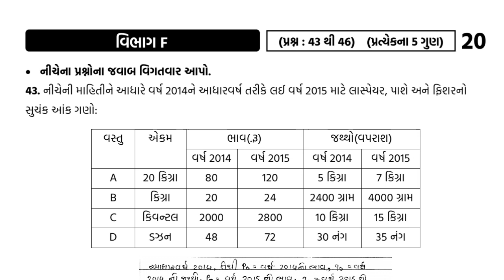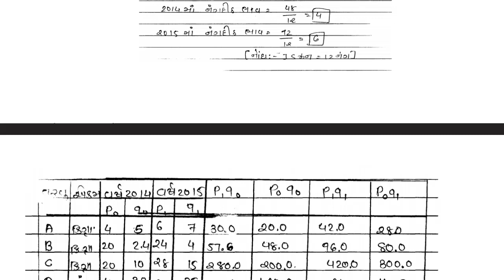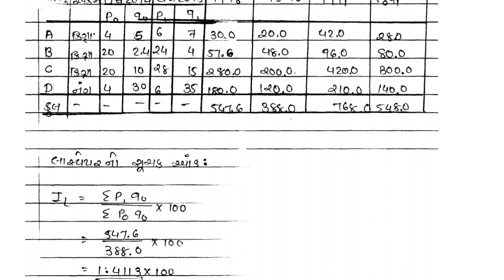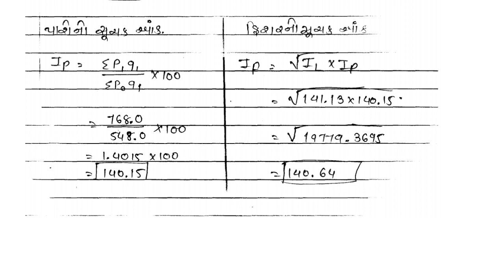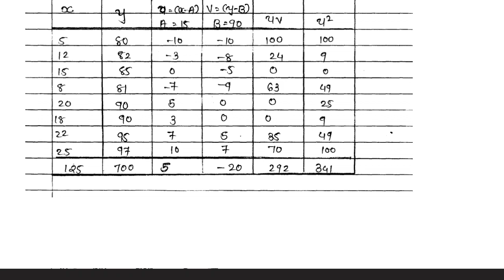Std 12 Stat MOST I.M.P. Questions March 2022 Board Exam| Std 12 Statistics Sec-F